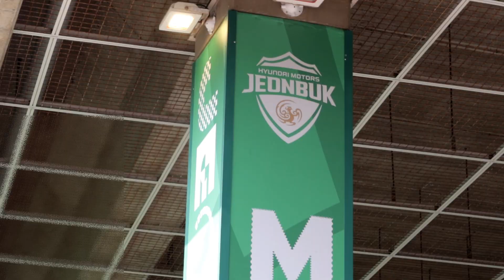[직관로그] 문선민 폼 미쳤다! | K리그 20R 제주전 직관 💚 | 전북현대 vs 제주유나이티드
00:00 선수단 출근 & 경기장 입장
02:52 선수단 입장 & 경기 준비
03:42 K리그 20R 전북 vs 제주
09:28 엔딩